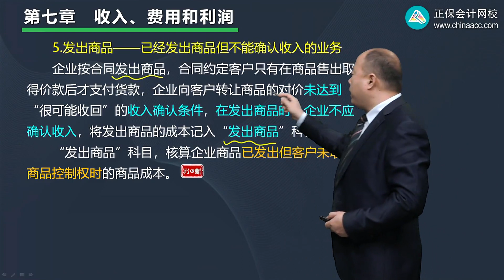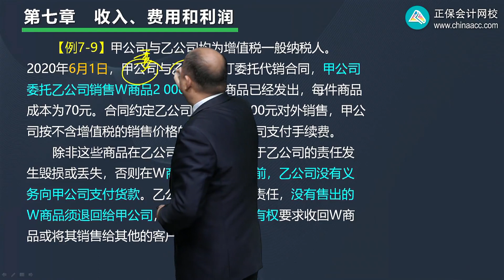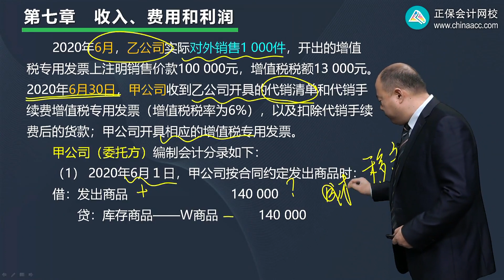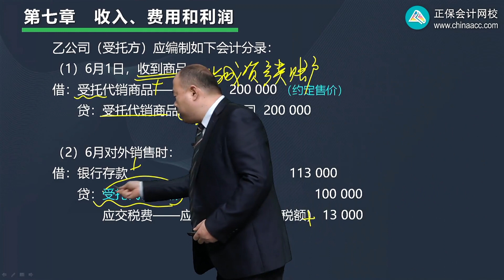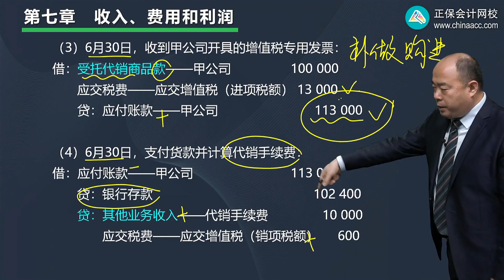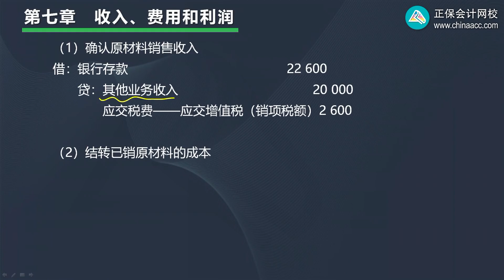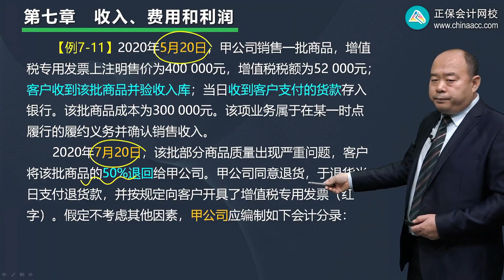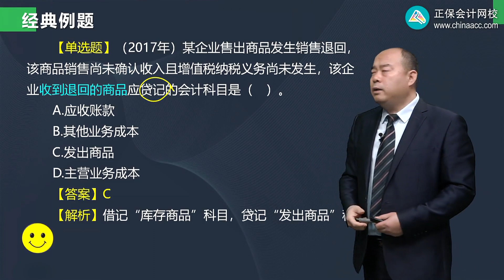2022 初级会计师 初级会计实务 赵玉宝 基础精讲班0703第03讲 一般销售的收入计量（二）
2022 初级会计师 初级会计实务 赵玉宝 基础精讲班